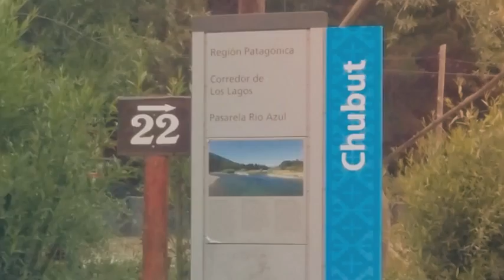LAGO PUELO. CHUBUT. PATAGONIA ARGENTINAS